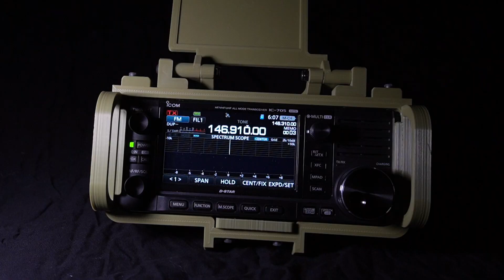Icom 705 Cage by hamgear3d